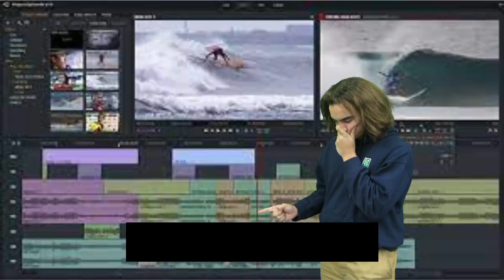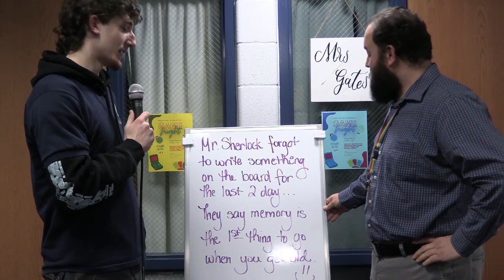Eagle TV: Episode 6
2023/2024 Semester 2